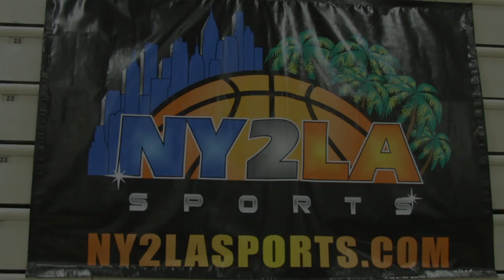Xavier Pinson shows why he is one of the most UNDERRATED guards at the NY2LA SPORTS INVITATIONAL